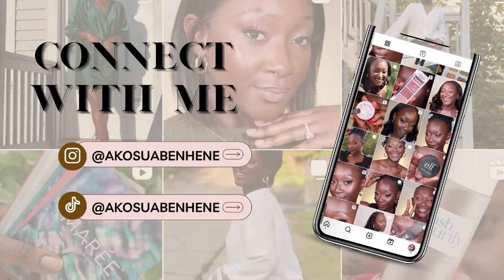WEEKLY VLOG| I give up on my hair + Setting up our homeschool station + New Living room decor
FAQs
How old are you?
- 27yrs
Camera for filming?
-Canon M6
Where do I live?